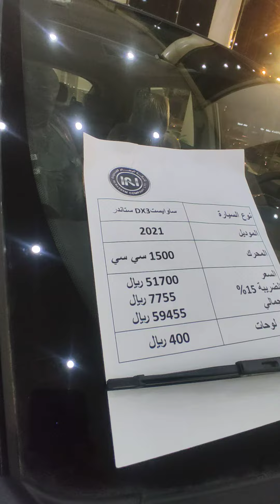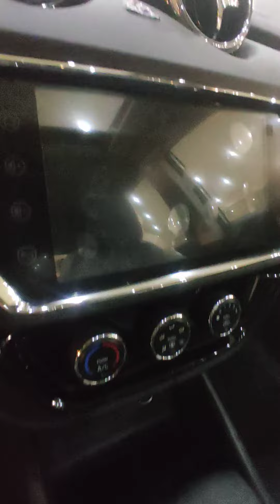GAC new model Chinese car 60.000sar